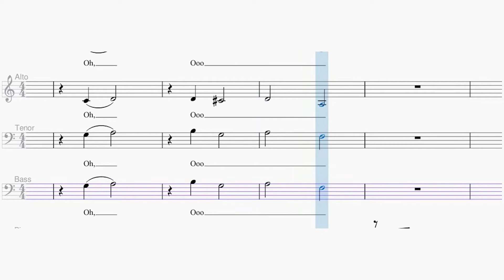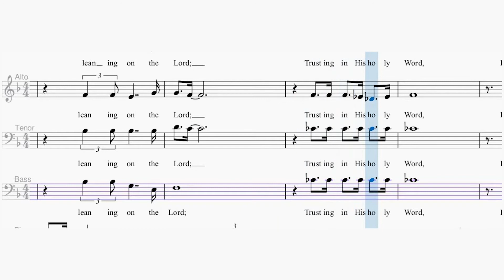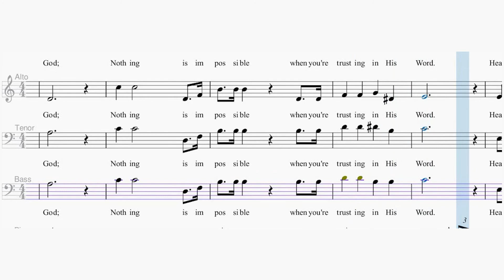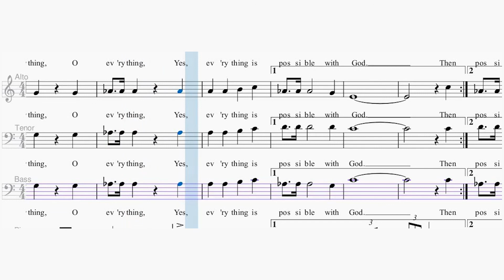We've Come This Far by Faith | SATB Choir | Bass part {A. A. Goodson}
🎧 We've Come This Far by Faith
✒️ Words and Music by Albert A. Goodson
🎵 Key:  C

🎼 Lyrics: We've Come This Far by Faith (SATB Choir)

I have come this far by faith, leaning on the Lord,
Trusting in His holy Word; He has never failed me yet.
And oh, I can't turn back;
I've come this far by faith,

We've come this far by faith, leaning on the Lord;
Trusting in His holy Word, He's never failed us yet.
Oh, we can't turn back;

Just remember the good things God has done,
Things that seemed impossible;
Oh praise Him for the vict'ries He has won! He has won!

Come this far by faith, leaning on the Lord;

Because nothing is impossible when you put your trust in God;
Nothing is impossible when you're trusting in His Word.
Hearken to the voice of God to thee:
"Is there anything too hard for Me?"
Then put your trust in God alone and rest up on His Word;
For ev'ry thing, O ev'ry thing,
Yes, ev'ry thing is possible with God.

Then Then put your trust in God alone and rest up on His Word;